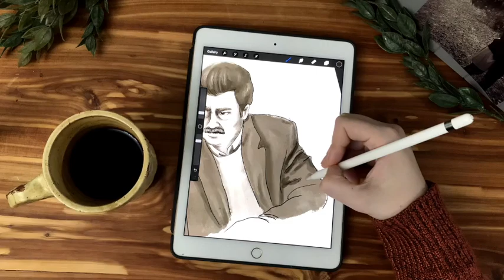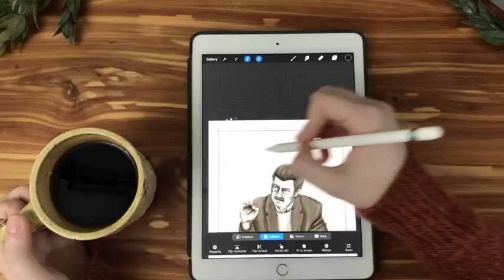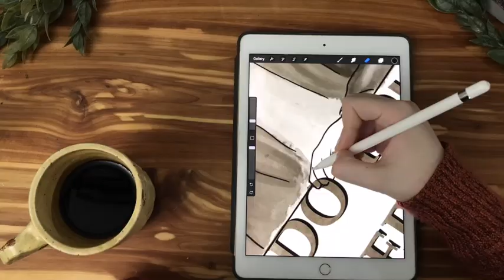Just Give Me all the Bacon and Eggs You Have- Ron Swanson Process Timelapse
Hope you enjoy this classic Ron Swanson quote drawn to dramatic music!

If you're interested in our process, or a print, visit our Shopify page!